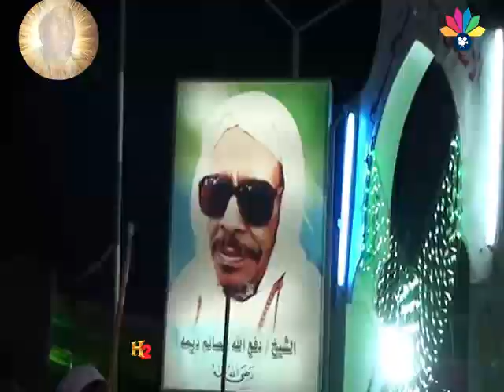فرقة الصحوة - و مدايح الشيخ البرعي ـ ساقية الليل عمالك